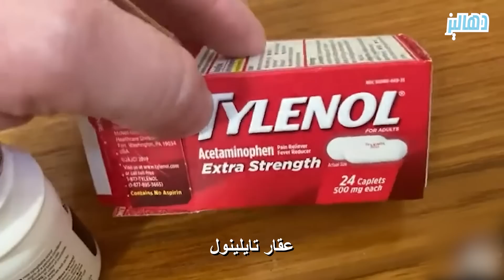نفد صبرهما تجاه معاملة والدتهن و تصرفاتها فقتلتاها وهي ثملة